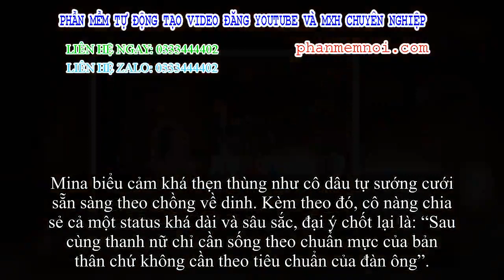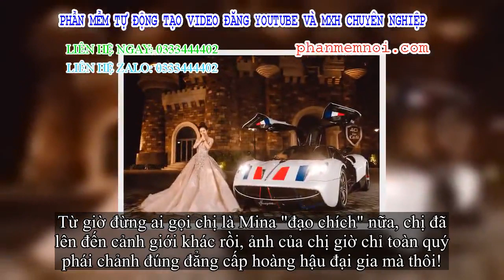✅ Sau chuỗi scandal mượn ảnh sống ảo, Mina Phạm - hoàng hậu 2 Minh Nhựa đã quyết đầu tư hình ảnh quý